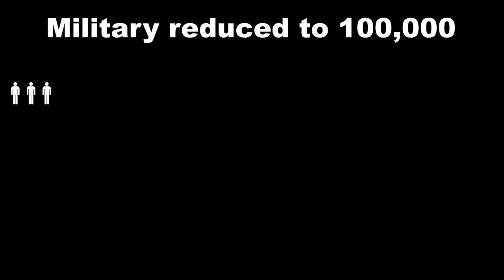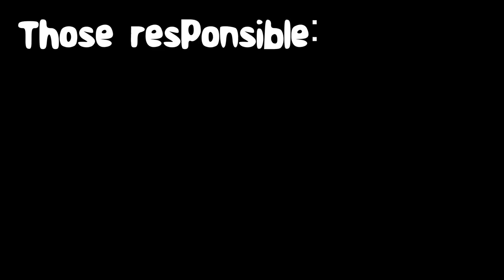Hitler oversimplified part 1 (reupload)